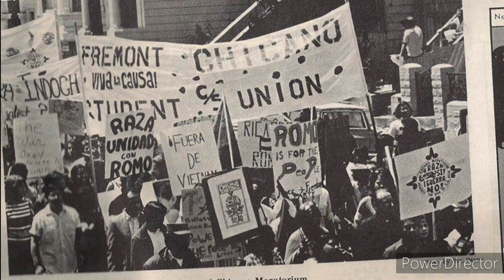Cinco de Mayo And The Significance In Oakland- By Joseph Armendariz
And The Significance In Oakland- By Joseph Armendariz . Oakland has long been a mecca for cultural significance and is no different for the celebration of Cinco de Mayo. in this video you'll hear about the early organizers for the celebration as well as the Civil Rights organizations and leaders embraced the holiday as a celebration of cultural heritage.